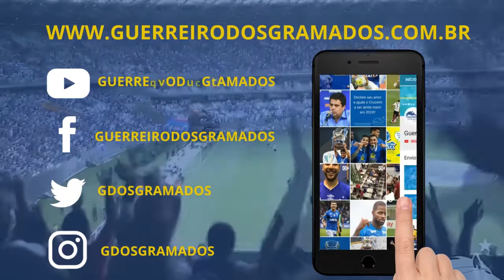Análise pré-jogo Cruzeiro x Atlético-MG Final Mineiro 2019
Confira a análise de Paulo Pianetti sobre como será o clássico entre Cruzeiro x Atlético-MG, pela primeira partida da final do Campeonato Mineiro 2019.